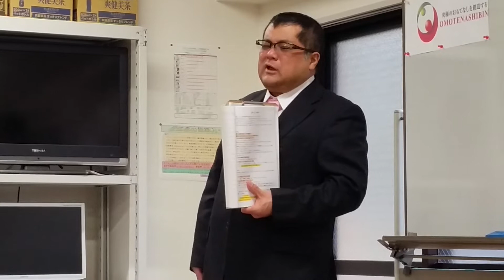社会人としての電話対応 必ず名乗る 葛飾区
23区内東京葛飾区で軽貨物のドライバー募集求人です。